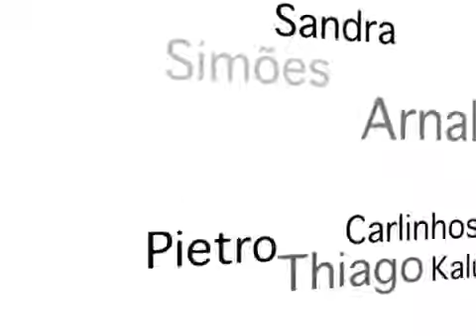ENCONTRO DE COMPOSITORES - Pietro Leal se apresenta no Encontro em 2010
Sobre o Encontro de Compositores:

Capitaneado pelo cantor e compositor Jarbas Bittencourt, o Encontro de Compositores  teve duas edições, em 2010 e 2011, sempre no Cabaré dos  e reunindo compositores de diferentes gerações e estilos musicais, além de convidados especiais. Todos eles, representantes da música baiana e brasileira contemporâneas. Espalhados pelas mesas do Cabaré,  eles interagiam com o público em clima intimista, inclusive contando as histórias por trás de cada composição. Por lá, passaram nomes como: Arnaldo de Almeida, Dão, Manuela Rodrigues, Sandra Simões, Carlinhos Cor das Águas, Thiago Kalu, Ronei Jorge, Jarbas Bittencourt, Deco Simões, Taís Nader, Coro de Cor, Pietro Leal e Magary Maxixe.
Nesta série de registros você confere trechos desses encontros.